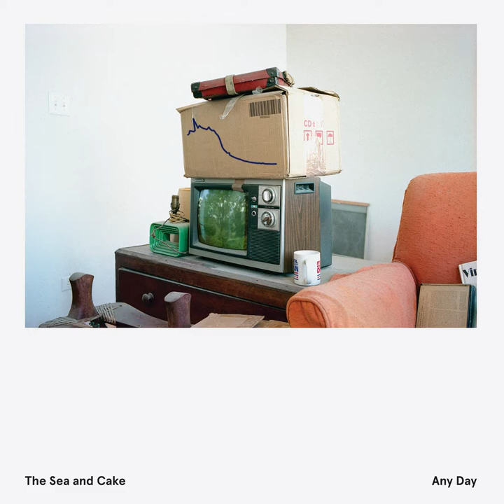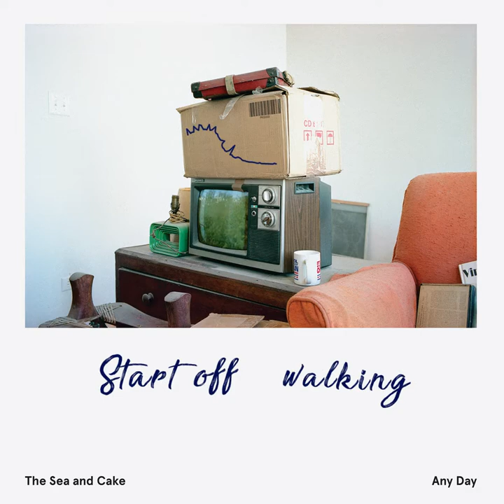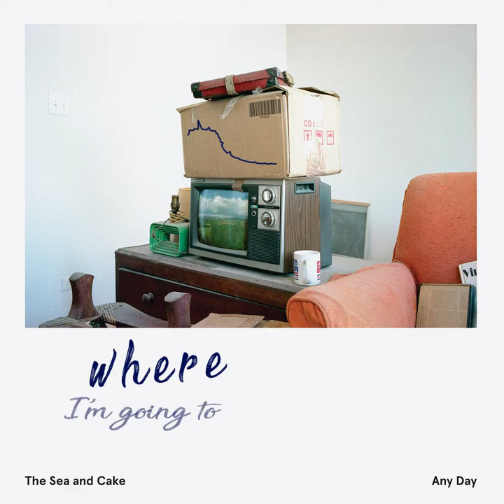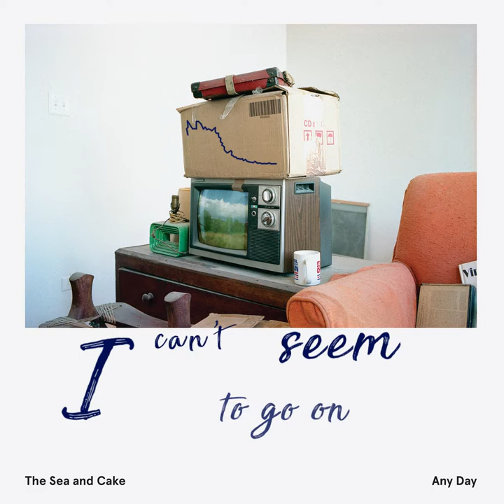Any Day - The Sea and the Cake (lyric video)